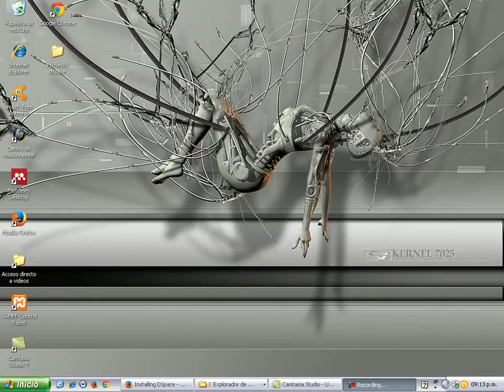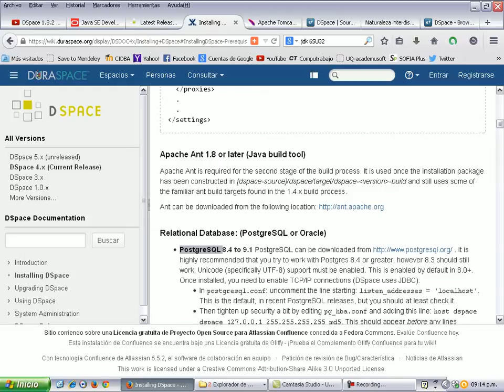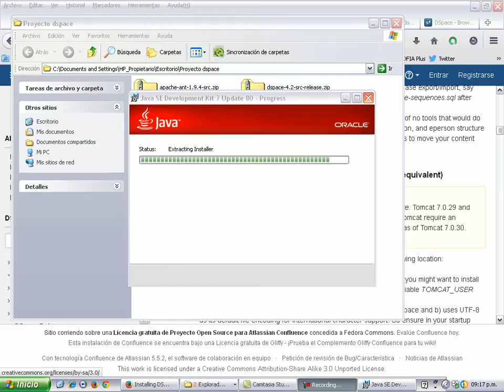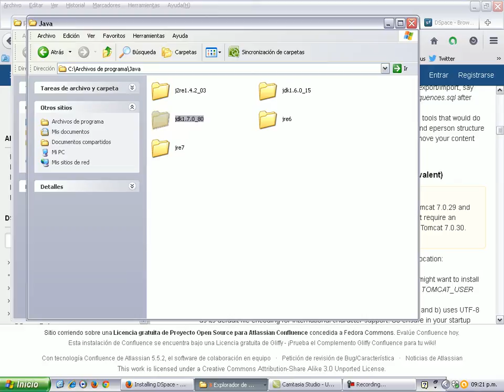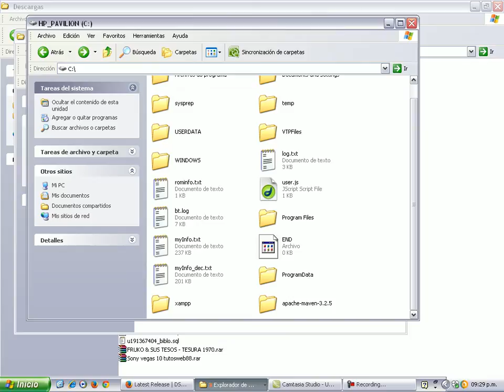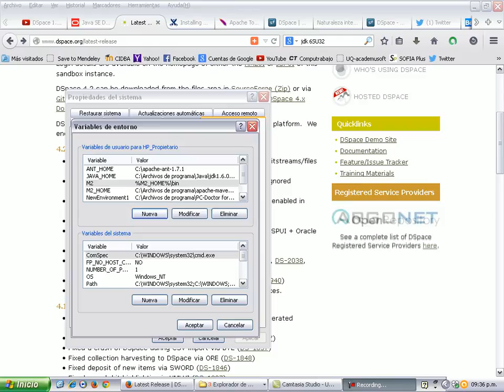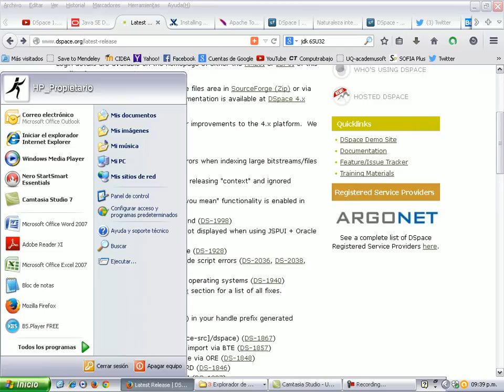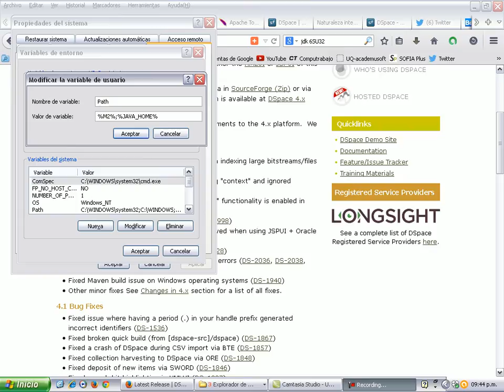Dspace 4.2. Instalación N°1 - Pre-requisitos, JDK 7 y apache maven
Software pre-requisito para instalar Dspace 4.2 e instalación de JDK 7 y apache maven con sus respectivas configuraciones en las variables del entorno.